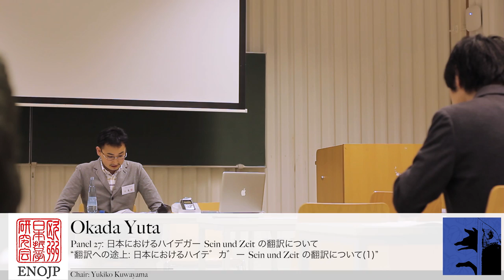Okada Yuta - 翻訳への途上： 日本におけるハイデガー Sein und Zeit の翻訳 について (1)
Panel 27: 日本におけるハイデガー Sein und Zeit の翻訳について

翻訳への途上： 日本におけるハイデガー Sein und Zeit の翻訳
について⑴

Okada Yūta (Kyoto University)

1927 年にハイデガー (Martin Heidegger, 1889–1976) の Sein und Zeit が 刊行されて以来、現在の日本では刊行途中のものを含めて 11 種類の翻 訳書がある。これは世界的に見ても稀有なことであり、ハイデガーの 思索を、翻訳という作業を通して受容 ることに苦心してきた結果で あるといえる。本発表では、ハイデガーの諸概念の翻 という観点か らハイデガー哲学の受容の流れを描き出し、翻訳による哲学の受容の あり方を考察することになる。日本におけるハイデガー哲学の受容は、田辺元(1885–1962) がハイデガーを紹介した論文「現象学に於ける新しき転向」(1924) を 発点 とすることができる。九鬼周造 (1888–1941) と和辻哲郎 (1889–1960) は 出版直後の Sein und Zeit を現地で読み、多大な影響を受けた。九鬼は 1931/1932 年にハイデガーに関する精密な講義を行っており、『人間と 実存』(1939) に所収の「ハイデッガーの哲学」(1933) において Sein und Zeitの議論を正確にまとめている。和辻 Sein und Zeitを契機として『風 土』(1934) へと繋げた。田辺、九鬼、和辻の三者は イデガーの哲学 を単に受容するにとどまらず、各々の問題意識に関連させて批判的
討を行い、それぞれ独自の哲学を築いてきた。日本におけるハイデガー受容の歴史が日本哲学史を作ってきたと言っても過言ではない。その 過程で重要なプロセスが翻 であった。三者はそれぞれハイデガーの 概念をその理解に応じて翻訳し、その哲学を受容したのだ。特に九鬼 の訳語は現在の翻訳にも大きな影響を及ぼしている。そこで本発表は 三者の訳語の議論に焦点を当てることで、初の邦訳である寺島実仁訳
に始まる Sein und Zeit 翻訳史の土台を露呈させる。

This talk took place at the forth annual conference of the European Network of Japanese Philosophy [ENOJP], 5 – 8 September 2018, Universität Hildesheim, Kulturcampus Domäne Marienburg, Germany.